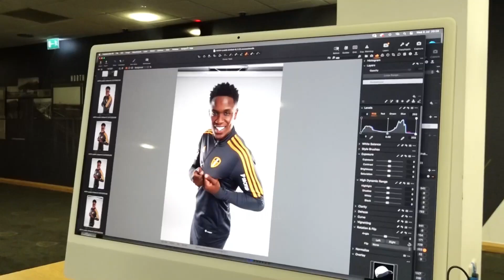Luis Sinisterra 2021/22 - Welcome to Leeds United (HD)